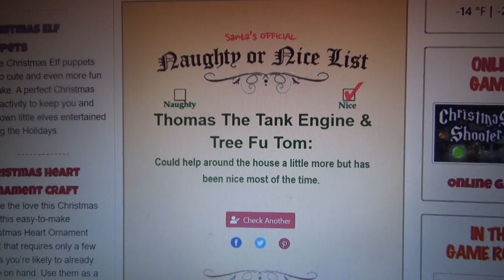Great News Everyone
I'm On The Nice List!